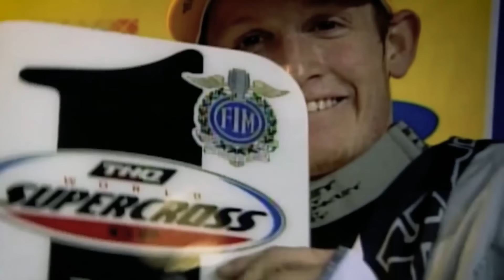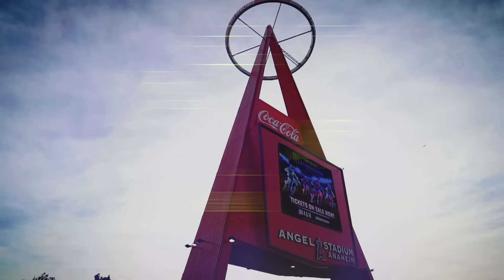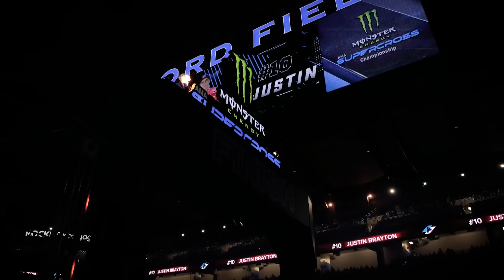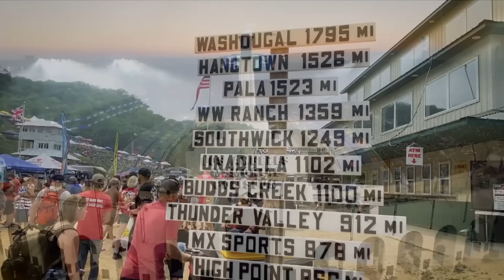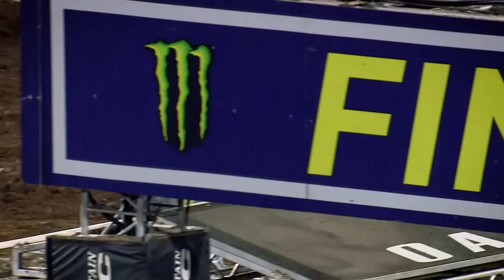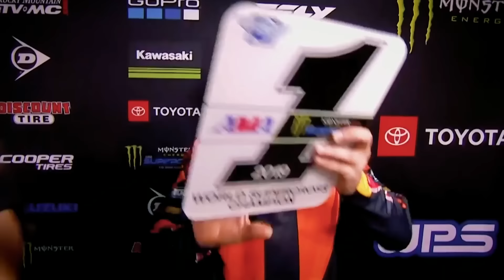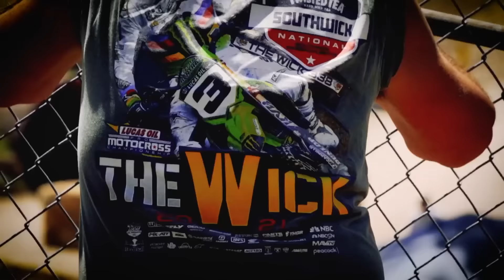2024 SuperMotocross Season Preview Show | Motorsports on NBC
The SuperMotocross World Championship preview show features appearances from 2023 SuperMotocross 450 world champion Jett Lawrence, who will make his Supercross debut in the premier class, 2023 SuperMotocross 250 world champion Haiden Deegan, Hunter Lawrence, who is set to start his rookie year in the 450 class, 2022 Supercross and Pro Motocross champion Eli Tomac, 2018 Supercross champion Jason Anderson, two-time Supercross champion Cooper Webb, 2023 Supercross 450 champion Chase Sexton, and veteran racers Aaron Plessinger and Justin Barcia, as they all prepare for the upcoming 2024 season.